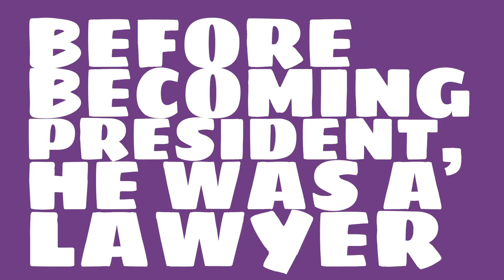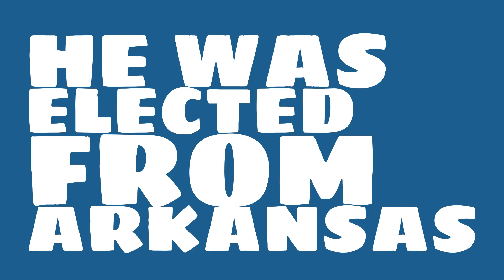How many popular votes did Bill Clinton get?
What number president was Bill Clinton? Watch this video to learn this and other trivia about Bill Clinton.